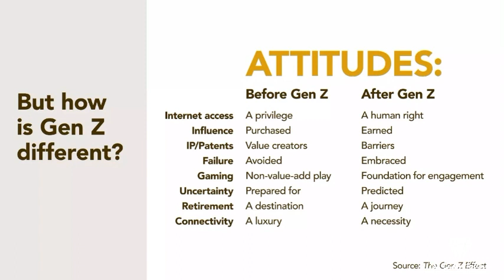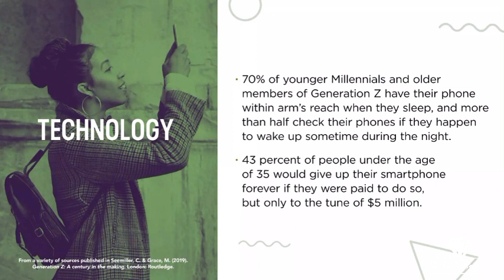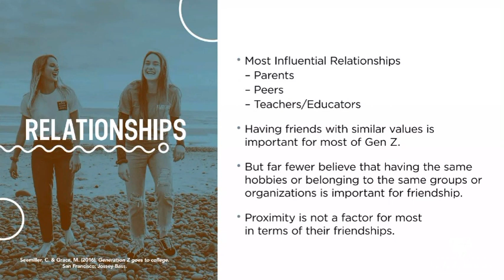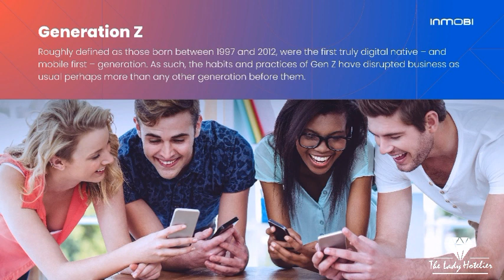It’s All about Generation Z : Episode 23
Understanding these Characteristics, the of the generation will help you to be a better leader or a manager in your workplace